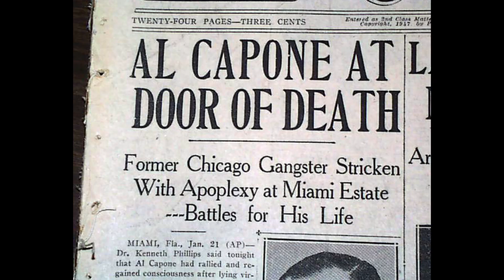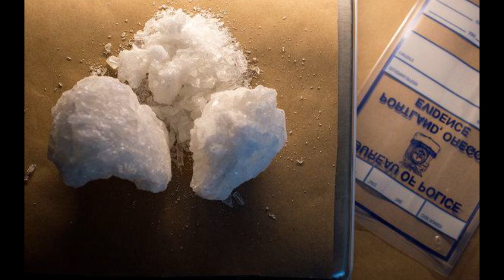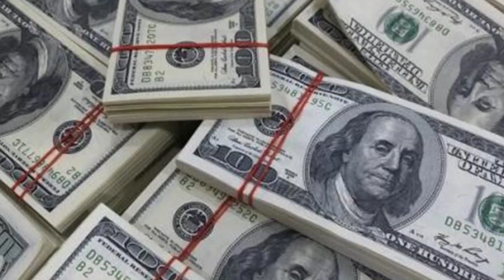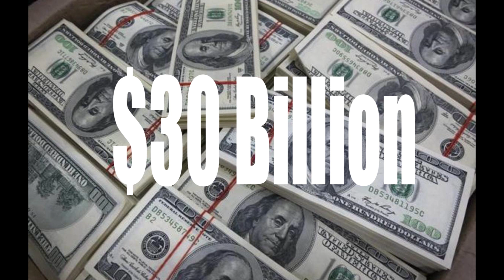LET'S THINK ABOUT IT: Gangster = Luxurious Life / Top 5 all time richest gangster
Hey guys, today we are going to talk about the life of some powerful gangsters crime lords and their luxurious life. Who are they? Where are they came from? By which crimes did they become the kings of
the mafia &amp; underworld? And what is their worth, We will find out all these questions in our video. So, friends, Let's Think About It...